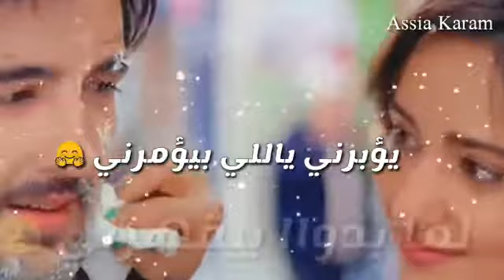بعشق تفاصيلك 😍 نجوى كرم 🎤 حالات واتساب روعة وجديده لاتفوتكم